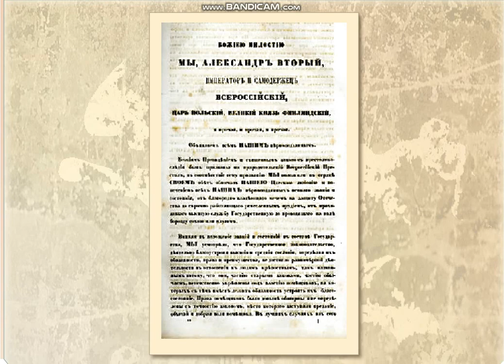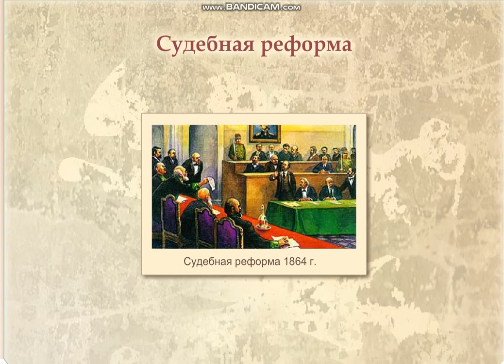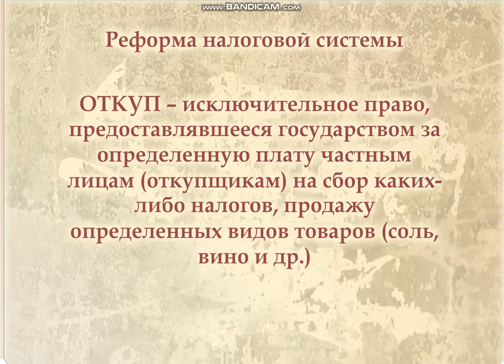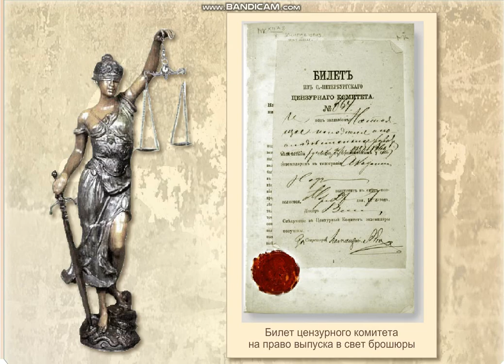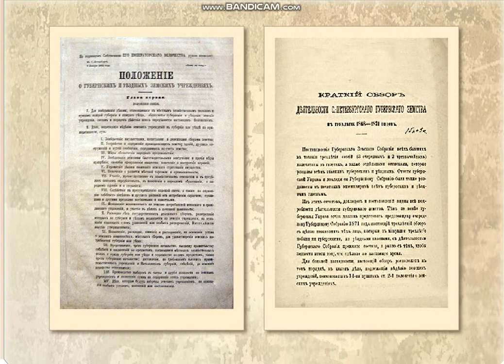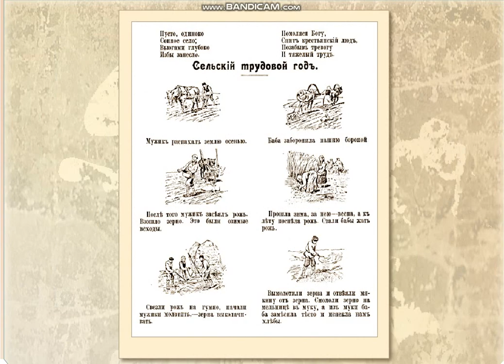Великие реформы 1860-х и контрреформы 1880-х гг.